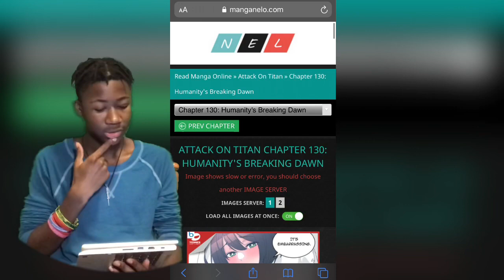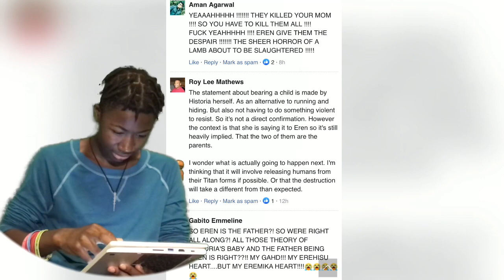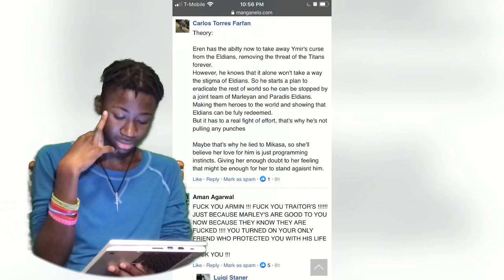EREN IS A BEAST!!! | Attack on Titan Chapter 130 REACTION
YOOOOOOO EREN SLANGIN AND HE TRYNA COMMIT GENOCIDE! This is something new I’m trying out and testing, reading manga just for you. If you’d like more of this or another series lmk.
I had lots of fun making this and hope you guys enjoy it too! If so, thanks for your love and support.

Go follow our artwork page on Instagram:
I'm on Instagram as kusoartwork. Install the app to follow my photos and videos.

Add me on Snapchat! Username: anime4lifemk